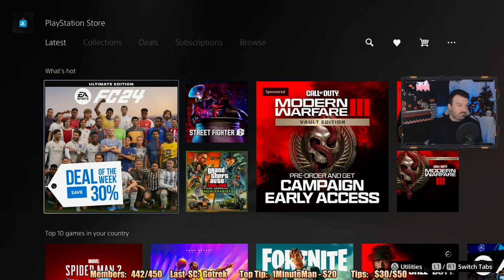RANDOM VIDEO: Chat Crashes & Laptop Network Connection Fails? Troubleshooting! Oct. 25, 2023